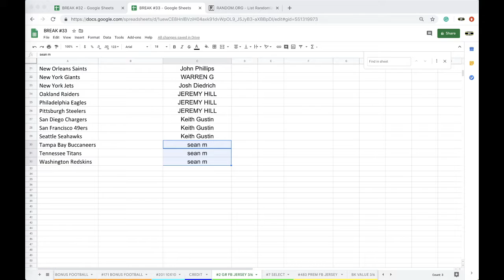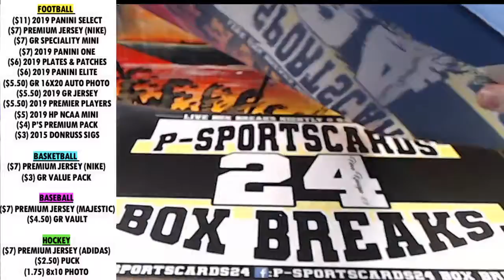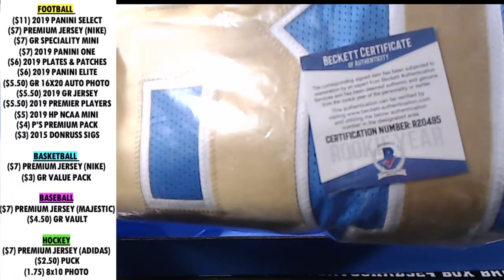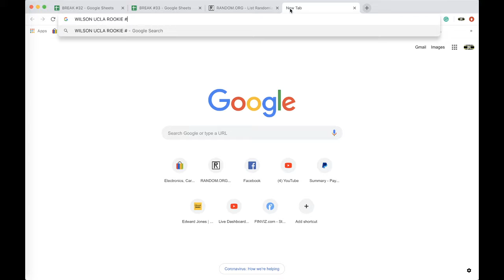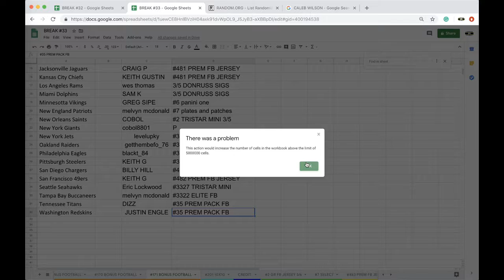BREAK #2 2/6 | 2019 GOLD RUSH AUTOGRAPHED AUTO FOOTBALL JERSEY LIVE BOX LIVE BREAK